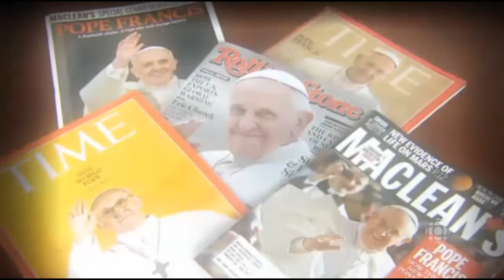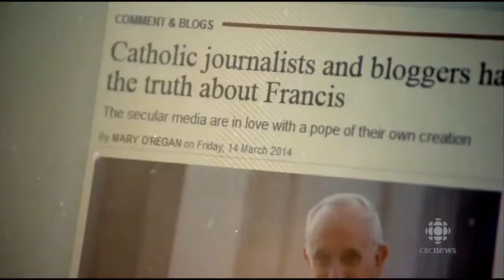Pope Francis celebrates Mass in Ecuador on his Latin America tour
Hundreds of thousands of people have gathered in the Ecuadorean port city of Guayaquil to greet Pope Francis.
The pontiff waved to the crowds from his custom car ahead of an open-air mass in the city's Samanes Park, where his sermon focussed on the importance of family as ''the first school for children